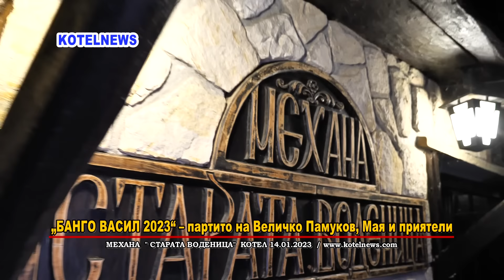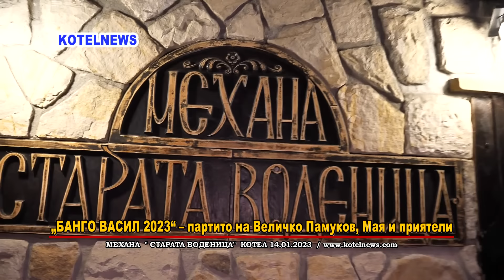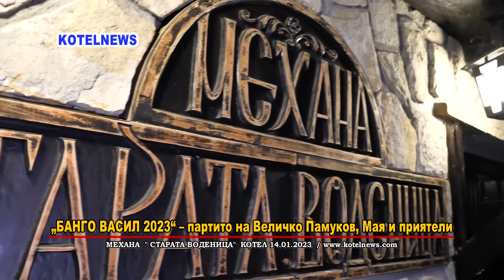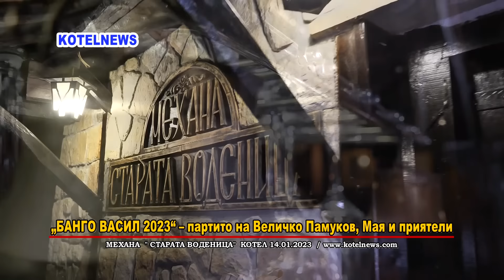"БАНГО ВАСИЛ ПАРТИ Котел 2023" с Величко Памуков, МАЯ и приятели /